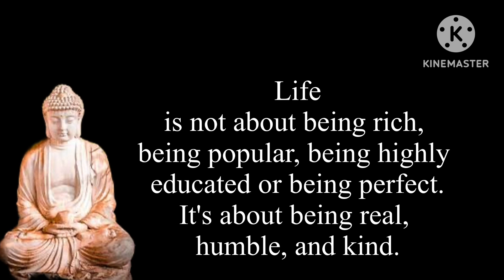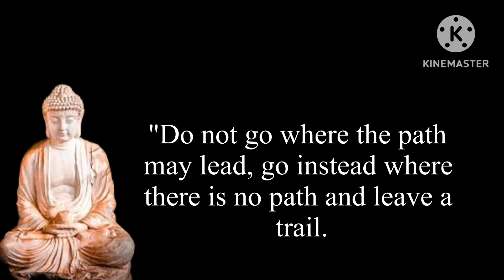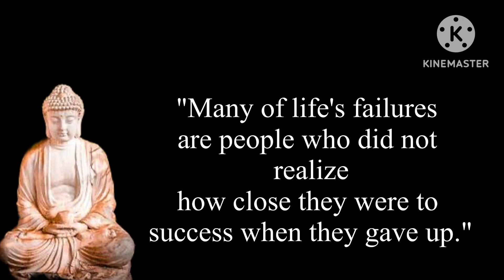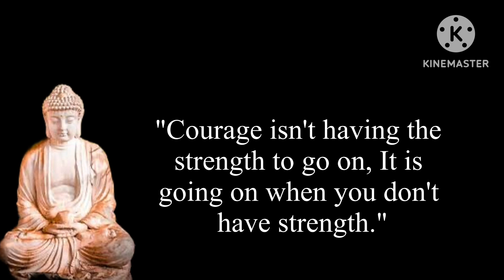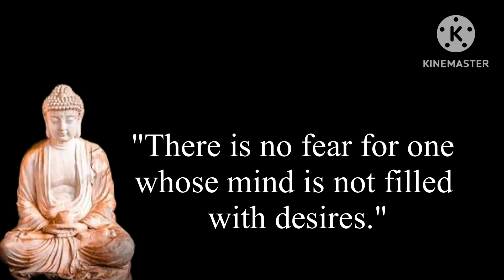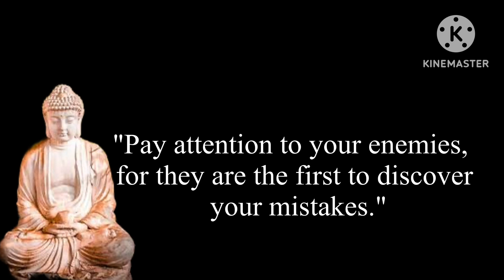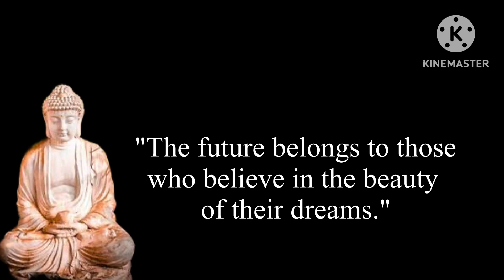Buddha’s inspirational quotes on life | motivational quotes which will change your life